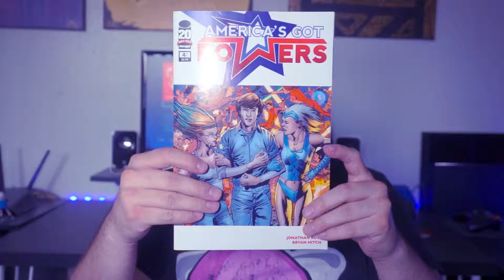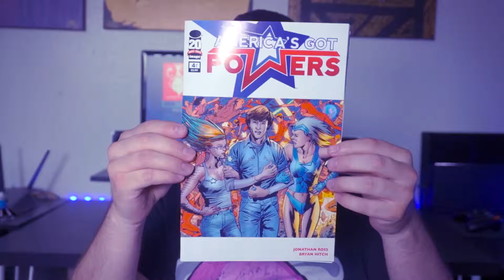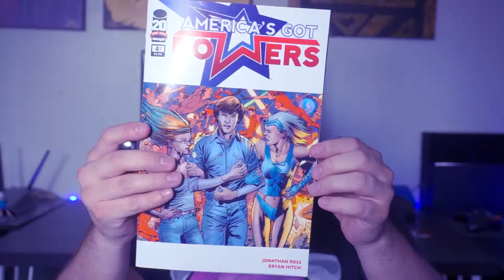TeeBlox Unbloxing March 2016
I hope you like the video. Check out teeblox site and subscription options.